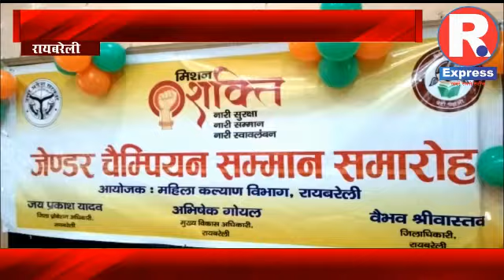रायबरेली. मिशन शक्ति के तहत महिलाओं का हुआ सम्मान